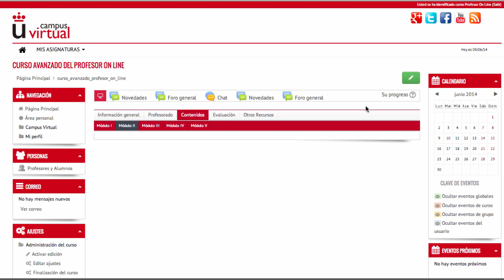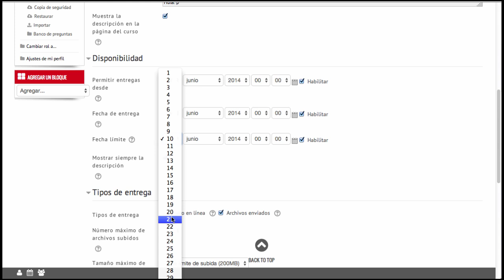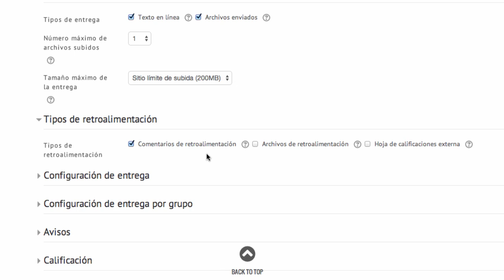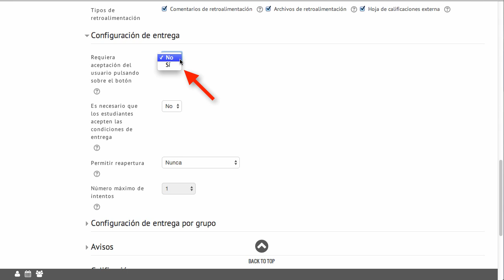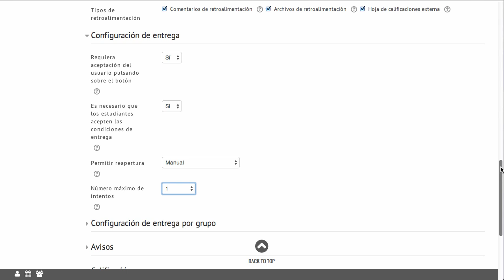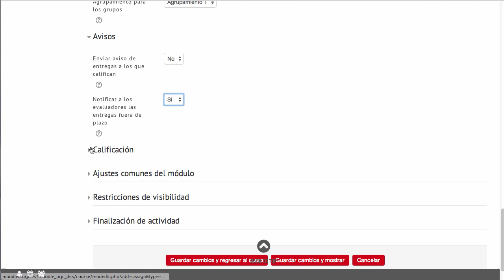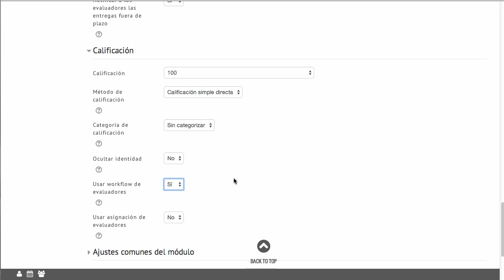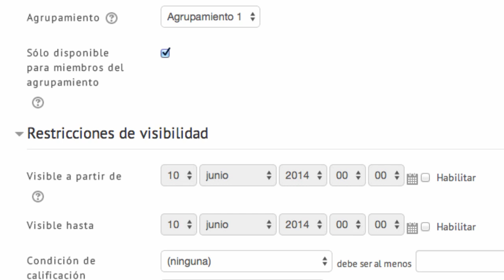1. Crear tareas (Moodle 2.6)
Vídeo explicativo sobre cómo crear una tarea